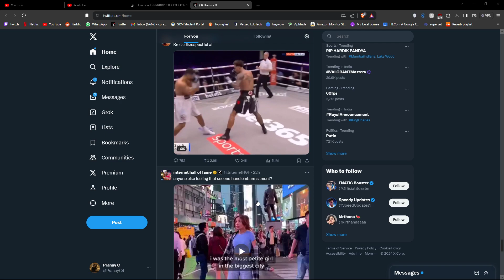yohan is gay